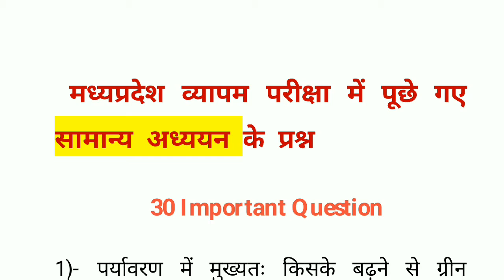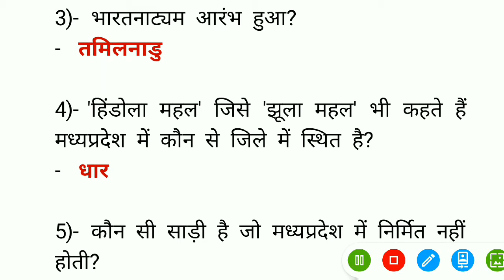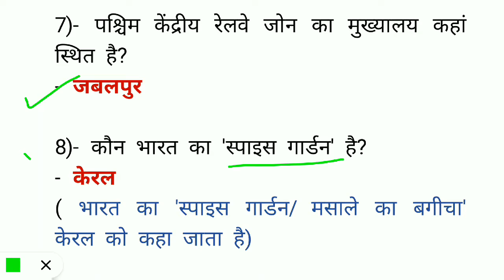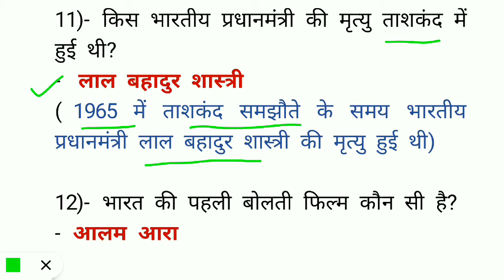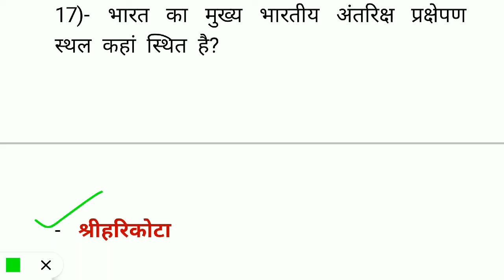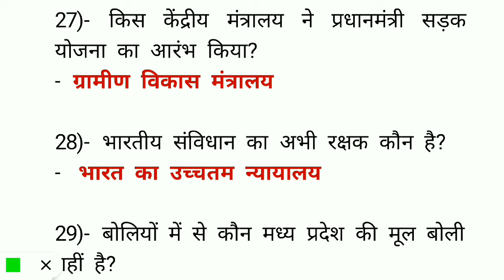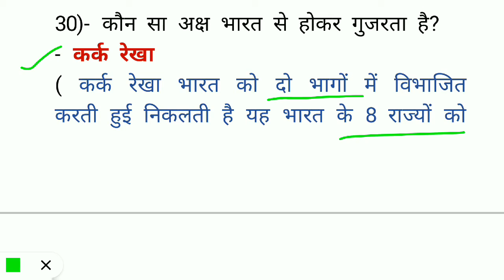MP VYAPAM की परीक्षाओं में पूछे गए सामान्य अध्ययन के प्रश्न/म.प्र. जेल प्रहरी परीक्षा/MP POLICE/